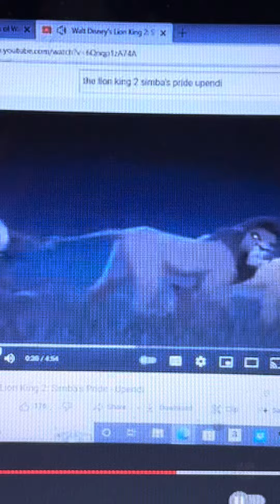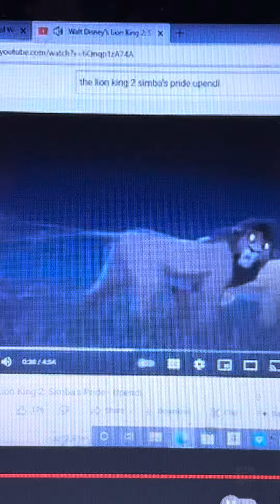Disneys The Lion King 2 Simbas Pride Rafiki Pulls Kovus Tail On Mind Over Matter Winnie The Pooh